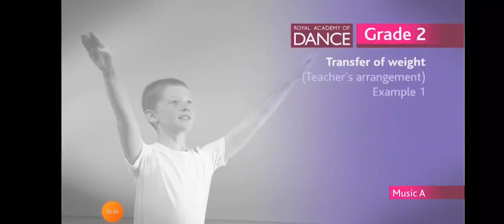Transfer of Weight A - Grade 2